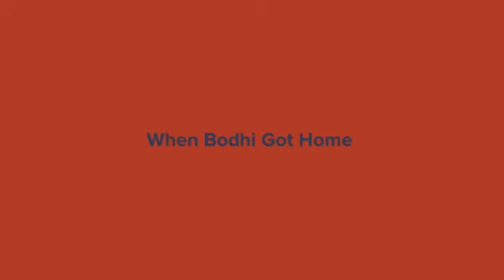Bodhi Issue With Isosceles/Grounded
Inspired By: @KHsmaturechannel